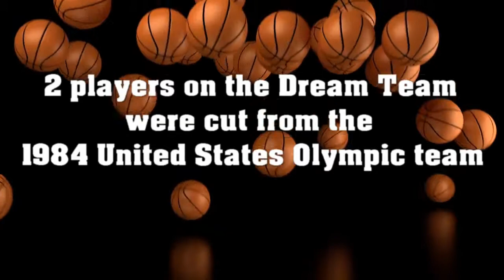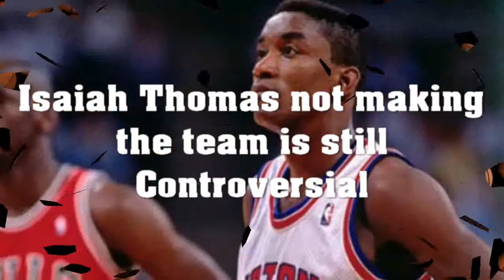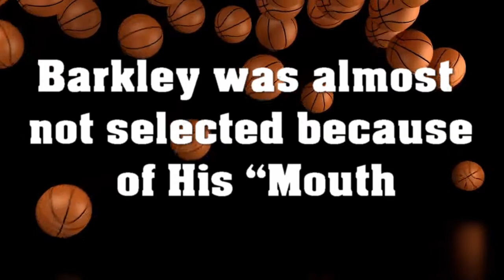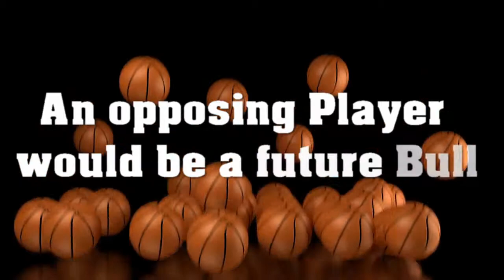Ten Things you Might not Know about The 1992 American Olympic Basketball Dream Team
The 1992 dream team was one of the most  Fascinating and spectacular moments in sports history. The 1992 Dream team would eventually dominate and bring home the Gold from the 1992 Barcelona Olympics. The roster for the Dream Team would be stacked with some of the best players in NBA History from Johnson To Bird to Ewing and barkley and of course Jordan. Here are ten things you might not know about that dominating team from the Summer of 1992.
  10. 2 players on the Dream Team were cut from the 1984 United States Olympic team. John Stockton and Charles Barkley were both Cut from the 1984 Basketball Team by then Coach Bobby Knight
9. The Team lost to a best Of College players Exhibition Game. This fact was hidden from the press for many years but it helped get the team to play together Daly purposely set Jordan down and taught the team a valuable lesson but daly would kept this a secret until Mike Kriechiezki would eventually reveal this secret later .
8. Isaiah Thomas not Making the team is still Controversial things about the team. Jordan revealed later that Isaiah Not Playing was one of Jordan’s Stipulations to play for the Dream team. Jordan at first no desire to play on the team and was promise that Thomas would not be part of the team
7.The Two captains struggled with health problems both Larry Bird and Magic Johnson both Struggled with Health Problems Larry Bird had Back Problems and Magic Johnson was diagnosed with HIV
6. Coach Chuck Daly and Michael Jordan played Golf every day during their Time in Monte Carlo practice and exhibition time
5.John Stockton was able to blend in more than any other player Stockton would get off the bus and spend Time with his family and enjoy barcelona like a tourist.
Patrick Ewing and Larry Bird became the Best of Friends
4.Magic Johnson would pass the “baton” to Jordan. In a four corner practice game Johnson would accept defeat to The Younger more Agile Jordan. This would help the team to move on to victories. Jordan would proclaim that he was “The New Sheriff In Town”
3.Barkley was almost not selected because of His “Mouth” Barkley wanted to play so bad that he told the selection Committee that He Would “Behave”
2. Barkley had to be settled down Barkley had a meeting with the team after an Technical foul with an Angola incident were barkley elbowed a player
1. An opposing Player would be a future Bulls Tony Kukoc Would be doubled teamed by bull Members Pippin and Jordan  then eventually would play For The BUlls